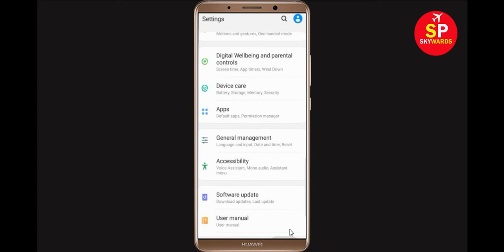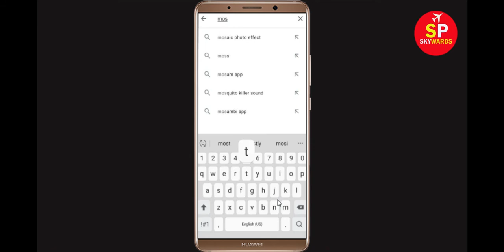How to Fix Mostory App Black Screen Error Problem in Android & Ios 100% Solution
How to Fix Mostory Error Black App Screen, Crashing Problem in Android & Ios 100% Solution

In this Mostory Video tutorial, i will show you how to fix Mostory Black Screen Error in Your android mobile phone. If you are facing same problem in your android phone then it will help you to get rid of this issue.